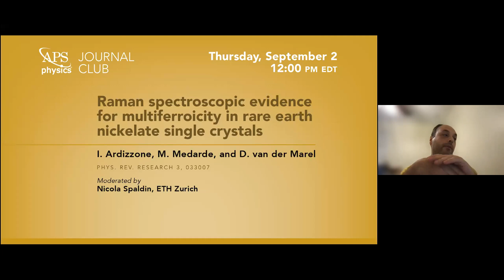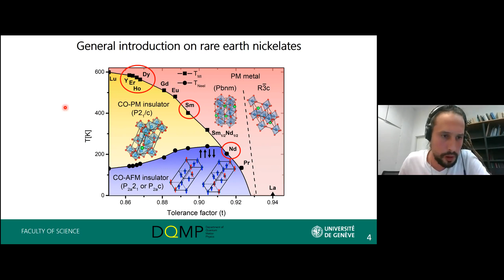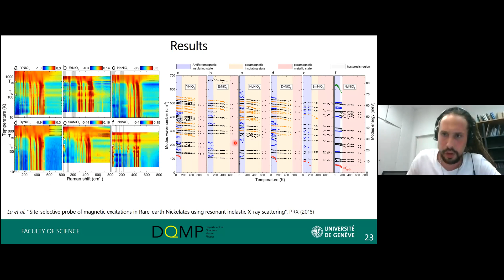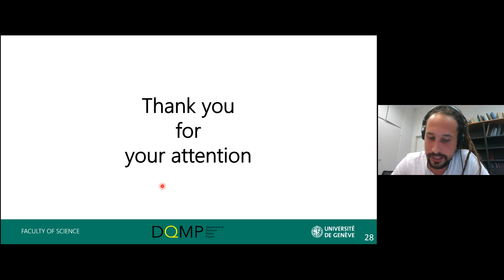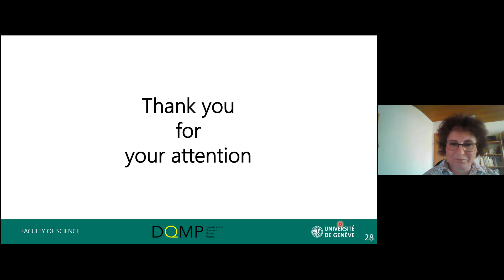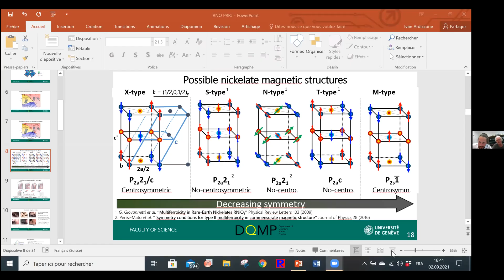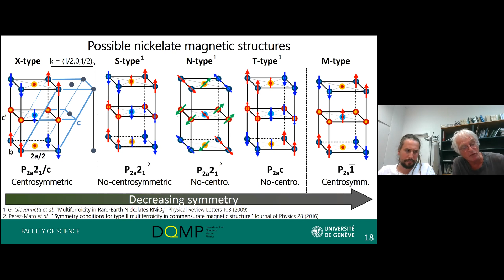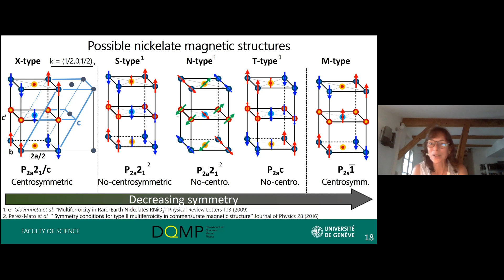PRJC: Evidence for multiferroicity in rare earth nickelate single crystals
I. Ardizzone and  D. van der Marel , University of Geneva, and M. Medarde, Paul Scherrer Institut, sat down with the Physical Review Journal Club for a discussion of their recently-published Physical Review Research paper: "Raman spectroscopic evidence for multiferroicity in rare earth nickelate single crystals." In the paper, the researchers used Raman spectroscopy data to detail the multiferroic phase of R Ni O3 single crystals. Ardizzone presented data and then answered questions in a session moderated by the co-lead editor of PRResearch, Nicola Spaldin, ETH Zurich.